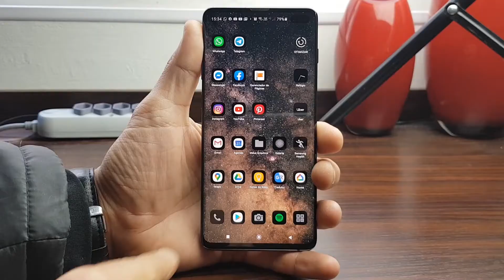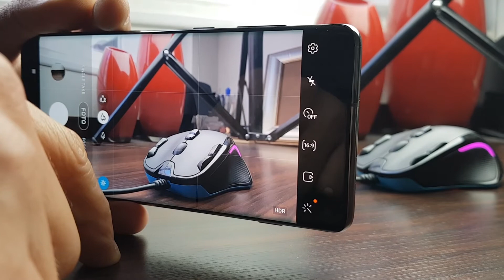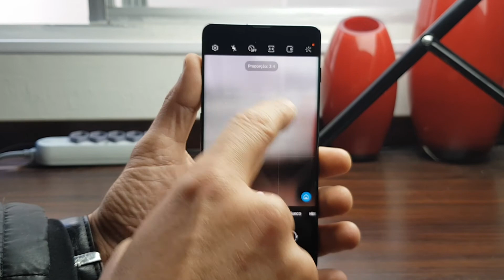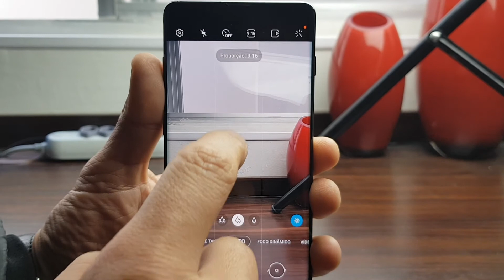6 Super Dicas que vão deixar a Foto do seu Celular muito Melhor! [A sexta bugou minha mente]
Nesse vídeo eu trago algumas dicas simples e práticas de como você pode extrair o máximo da capacidade da câmera do seu celular.